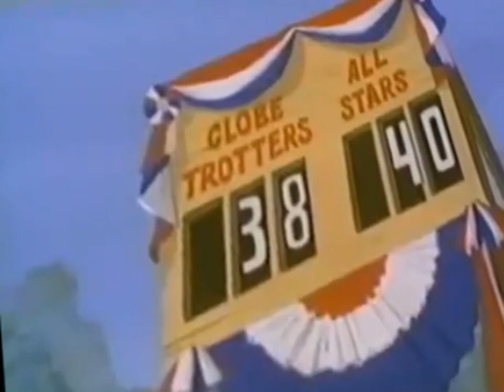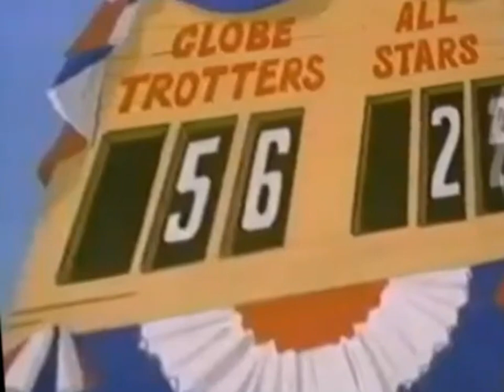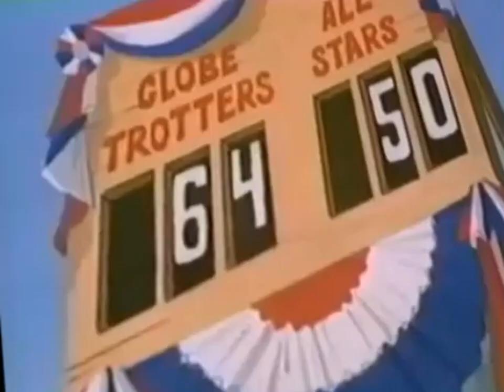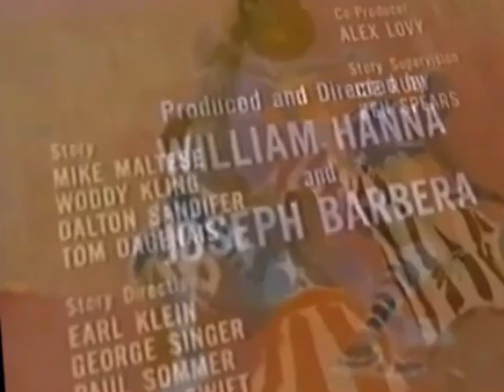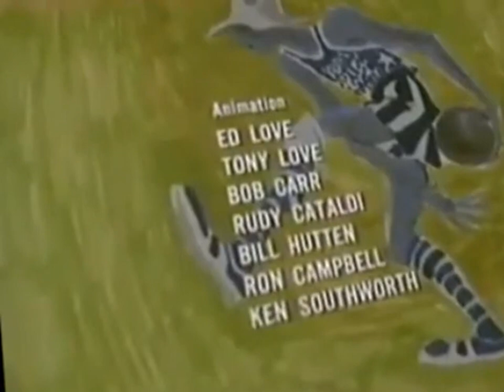Harlem Globetrotters - S1: EP 7 - Heir Loons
Episode 7 - Heir Loons: Bobby-Joe inherits an estate from his rich uncle, but his cousin will stop at nothing to swindle BJ out of his inheritance.

Harlem Globetrotters was a Saturday morning cartoon which featured animated versions of players from the basketball team of the same name.

Broadcast from September 1970 to October 1971 on Saturday Mornings, the show team members featured fictionalized versions of historical Globetrotters Meadowlark Lemon, Freddie "Curly" Neal, Hubert "Geese" Ausbie, J.C. "Gip" Gipson, Bobby Joe Mason, and Paul "Pablo" Robertson, all in animated form, alongside their fictional bus driver and manager Granny and their dog mascot Dribbles